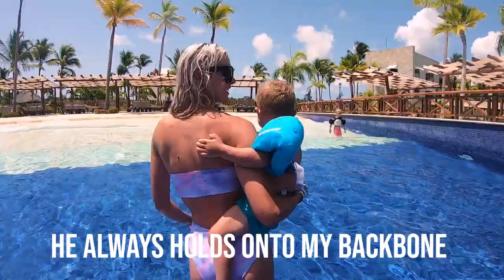She's SO Lucky It's Not BROKEN! - DOMINICAN REPUBLIC Day One!!